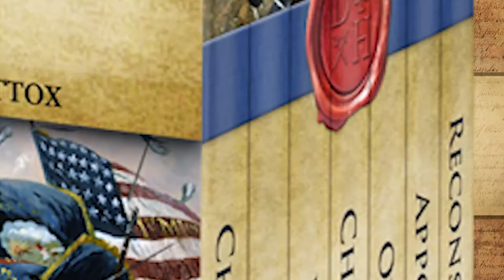A Short History of Castles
Tens of thousands of castles were built in Medieval Europe, and many still blanket the landscape. Why were the built, what were they used for, and why did the construction die out?

Cinematography by Marshall Multimedia
Video from Trek196

Intro Credits
Gabriel Hudelson
Henricus